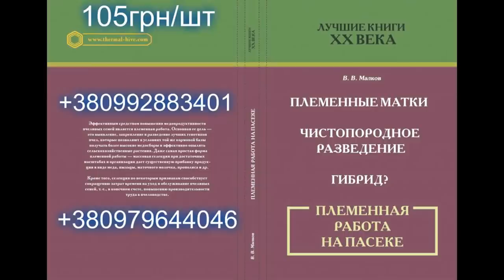9 маток за сезон и весной пакет. Реально?!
9 маток за сезон и весной пакет. Реально?!
 Использования ульев из ппс APIX на нашей пасеке происходит интенсивно, мы пытаемся получить максимум продукции которое могут нам дать пчелки. Что в итоге мы имеем? Мы имеем качественных маток для себя и на продажу, отводки которые весной идут в продажу, мы имеем возможность получить небольшое количество товарного меда, собираем прополис, воск и маточное молочко. Также мы ульи APIX используем для сохранения в зиму маток и зимовки отводочков.